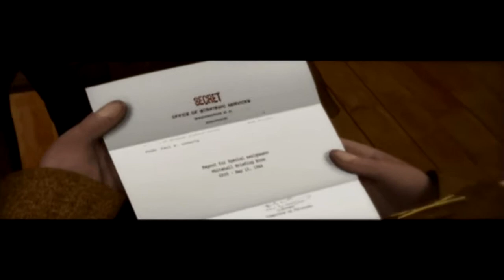HD - Medal of Honor Allied Assault - Intro - (12+)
This Video Game is a Age : PEGI : 12 rating: Suitable only for persons of over ages 12 and older. This rating contains mild action violence or suggestive themes and mildly suggestive language. Similar to the ESRB's Teen (low end) and Everyone 10+ (high end) ratings and BBFC's PG (high end) and 12 ratings.

All Games, Hardware and Content in this Video, Although Originally Created by Reparable Legal Companies have been Legal Purchased from a Legal Retailer for Myself. This Video has not in Anyway been created to Earn Money or to Promote any form of Merchandise.

I record MY ENTIRE PC Games with FRAPS which is a legitimate Legal copy which I Purchased.